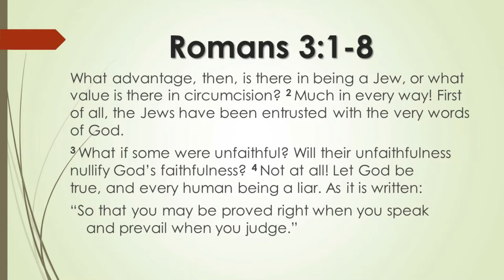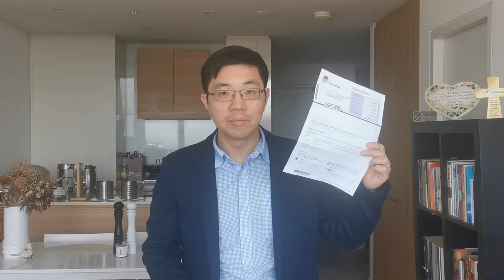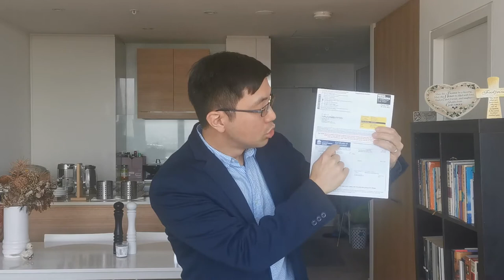Answering objections to the Gospel (Romans 3:1-8) sermon only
What questions/objections do you have to the gospel of Jesus Christ? In this sermon on Romans 3:1-8 from Pastor Apostolos, look at how the Apostle Paul answers some of the objections/questions that critics have against the gospel.